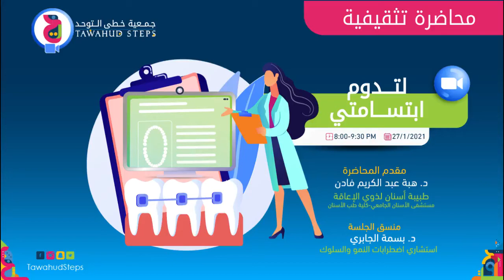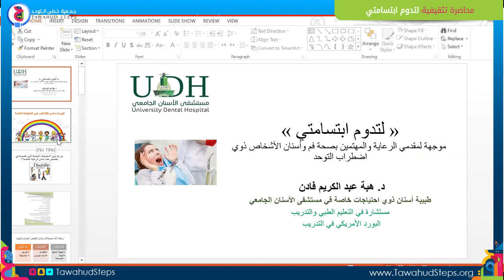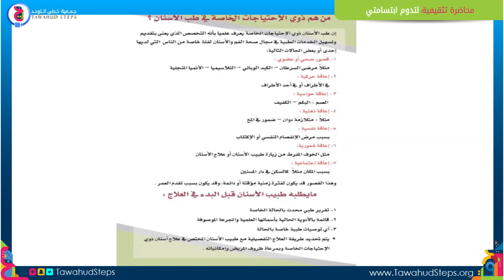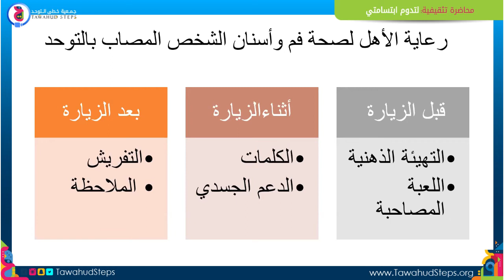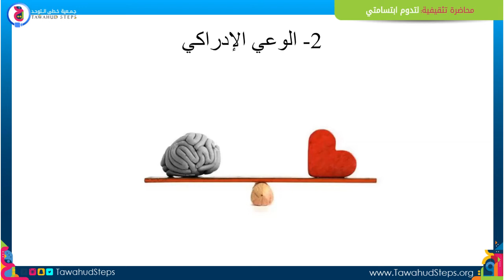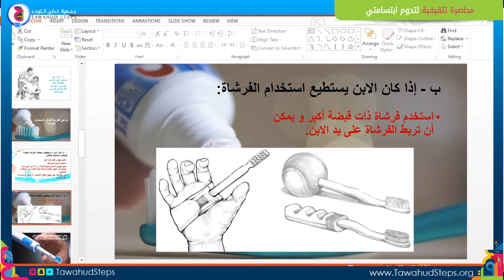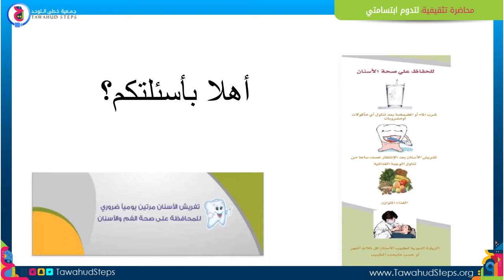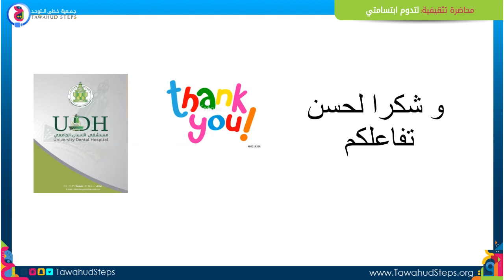لتدوم ابتسامتي - محاضرة تثقيفية من جمعية خطى التوحد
محاضرة تثقيفية لأهالي التوحديين المقدمة من جمعية خطى التوحد الأهلية
بالتعاون مع مركز اضطرابات النمو والسلوك بصحة جدة
يوم 27 يناير 2021

لقاء موجه لأهالي الأشخاص الكبار ذوي الاحتياجات الخاصة وللتوحديين والقائمين على رعايتهم الصحية والبدنية من عمر ١٤ سنة، وفيها بعض الارشادات المختلفة للعناية بأسنانهم .

١-من هو طبيب الأسنان ذوي الاحتياجات الخاصة ، ومتى تبدأ المتابعة معه؟
٢- أهم الإرشادات للشخص المتكفل بالعناية المنزلية لصحة فم وأسنان الشخص التوحدي.
٣- إرشادات خاصة قبل الذهاب لطبيب الأسنان مع شخص توحدي.

تقديم : د هبة عبدالكريم فادن
طبيبة أسنان لذوي الإعاقة
مستشفى الأسنان الجامعي - كلية طب الأسنان
جامعة الملك عبدالعزيز بجدة
متخصصة في الرعاية الخاصة والتنويم في طب أسنان ذوي الاحتياجات الخاصة من كنجز كولج ,بلندن

تنسيق الجلسة:
د. بسمة الجابري
استشاري الاضطرابات النمائية